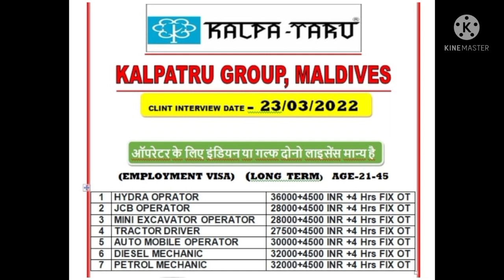KALPA-TARU GROUP MALDIVES INTERVIEW 23.03.2022 AT SIWAN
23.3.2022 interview